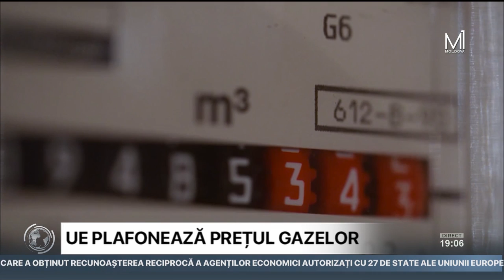Liderii Uniunii Europene au căzut de acord asupra unei „foi de parcurs” vizând preţurile la energie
Uniunea Europeană plafonează prețul gazelor. Șefii de state și guverne UE au decis să restructureze piața europeană de energie, totuși va exista o perioadă de tranziție în care prețurile vor fi limitate. Noul mecanism european de corecție a pieței se referă și la gaze și la energia electrică.